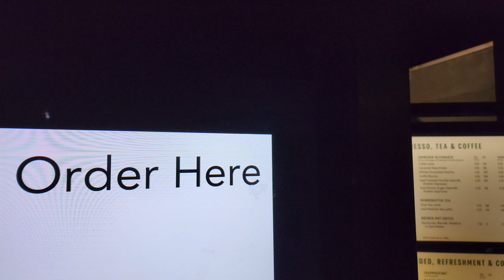When mathew learns Language (2022)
ALL SOCIAL MEDIA The boys are out at a coffee shop waiting for the establishment to open. It won't open for another couple hours and a customer gets very lucky in the Drive-Thru and that does NOT make mathew happy especially learning a new Language. The language was the only way...
Certain Music Soundtracks by oliver buckland (Please support this Artist)